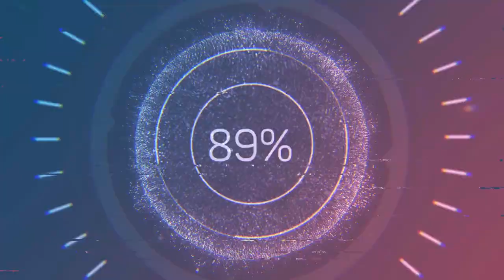two broncos one snowy hill end cutscenes